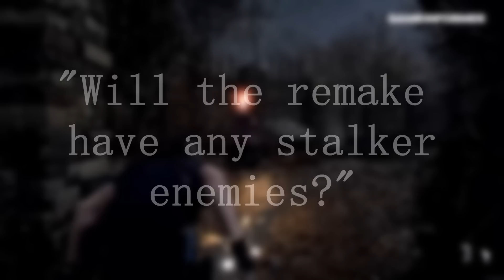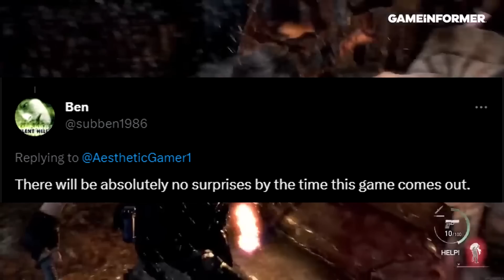NEW RE4 Remake Details Just Got Revealed!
Resident Evil 4 Remake is an upcoming survival horror game developed and published by Capcom. It is a remake of the 2005 game Resident Evil 4, scheduled for release on PlayStation 4, PlayStation 5, Windows, and Xbox Series X/S on March 24, 2023.

Resident Evil 4 is a remake of the 2005 game of the same name. It will feature "over-the-shoulder" third-person shooter gameplay similar to the original game, while drawing from the remakes of Resident Evil 2 (2019) and Resident Evil 3 (2020). Resident Evil 4 features modernized and improved visuals compared to the original, with a tenser atmosphere, improved character designs and enhanced backgrounds.

The RE4 Remake release date is about a month away. We've seen a ton of new re4 remake gameplay, and it looks absolutely insane!

This is, NEW RE4 Remake Details Just Got Revealed!